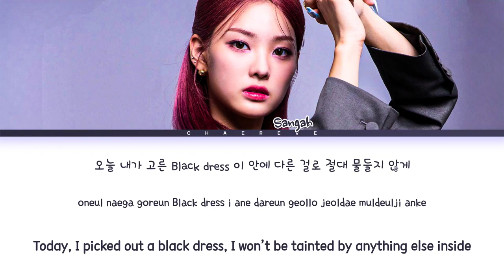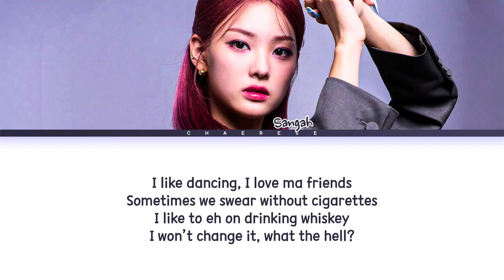[Queendom Puzzle] SANGAH Black Dress + TOMBOY Lyrics (Color Coded Lyrics)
All Administrated by MNET

≈ Artist: SANGAH (LIGHTSUM)
≈ Song: Black Dress (original: CLC) + TOMBOY (original: (G)I-DLE)
≈ Album: -
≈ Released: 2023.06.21